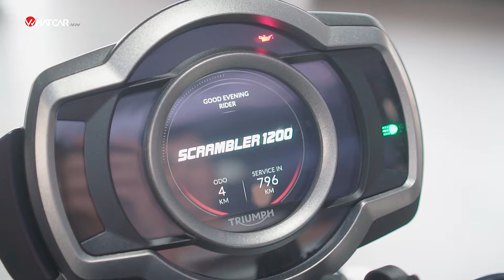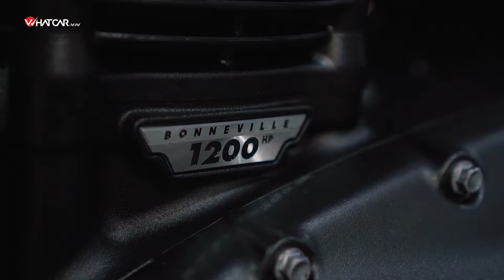[Đánh giá nhanh] "Cào cào" cổ điển TRIUMPH SCRAMBLER 1200 XE | Whatcar.vn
Scarmbler 1200 là mẫu xe "cào cào" Enduro mang hơi hướng cổ điển, là đối thủ cạnh tranh trực tiếp cùng với Ducati Scrambler 1100. Phiên bản XE cao cấp được trang bị 6 chế độ lái, trong đó có chệ độ Off Road Pro. Ngoài ra, có phuộc trước Up Side Down đường kính 47mm, hành trình 250mm, phuộc sau Ohlins hành trình 250mm, đều có thể tinh chỉnh, chiều cao yên xe lên tới 870mm (phù hợp với người trên 1m70).

Mức giá và màu sắc của Triumph Scrambler 1200:

Phiên bản XC: 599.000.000 VNĐ | Màu đen mờ/bóng và màu xanh rêu
Phiên bản XE: 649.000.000 VNĐ | Màu xanh đen và màu trắng xanh